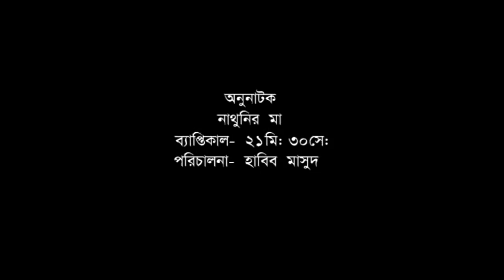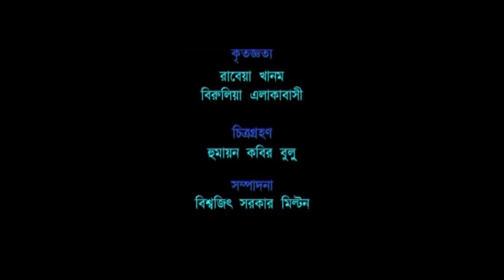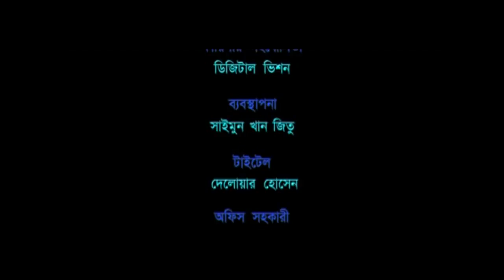Most popular Old Bangla Natok | BTV Broadcasted | Nathunir Maa | Bidda Sinha Mim, Dolly Jahur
Nathunir Maa is a one of the most popular Bangla mini Natok in Bangladesh acted byBidda Sinha Mim, Doly Zahur, and Omar Ayaz Oni. In this mini Natok, Omar Ayaz oni is unemployed, for this reason, Dolly Zahur as a Mother in Law of Bidda Sinha Mim are always quarreling with Bidda Sinha Mim. It’s a Very Funny Old Bangla Natok.
It’s one of the examples of Bangla funny Natok.